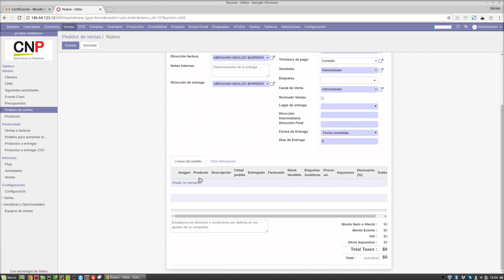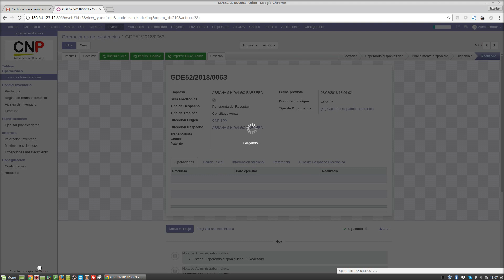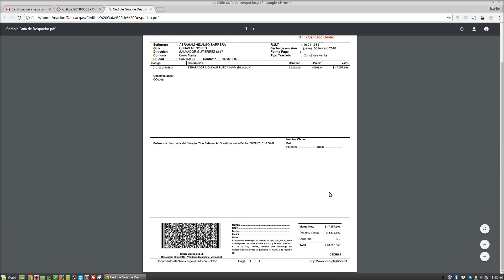Odoo ERP 10 - Guia de despacho electrónica Chile SII